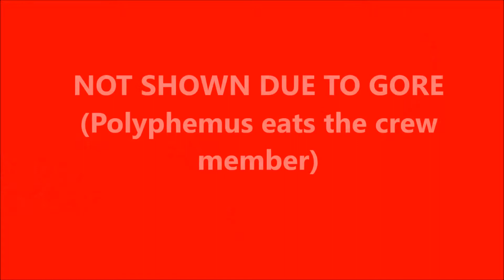Odysseus Movie Trailer